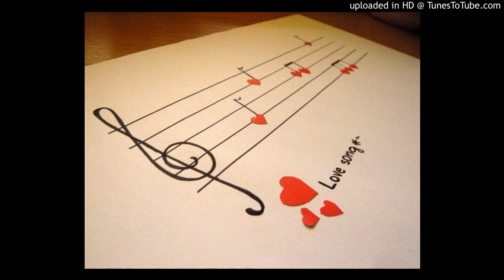부활 - Love Song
살아온 수많은 날 중에
나에게
잊혀지지 않은 하루는
비가 내리고
넌 비를 맞던
그쯤이겠지
난 이제 단 하나 남은
너의 비밀이겠지만
나는 너로 너는 나로
변하여져 살아온지 몰라
사랑해 기억이나
사랑하며 헤어진 얘기
나 지금도 너
내 안에 영원히
머물기에
이별이란 더 없을테니

꿈에 산건지 몰라
아주 오랜 시간이
흘러도 널 간직했으니
사랑해 기억이나
나 지금도 너
내 안에 영원히
머물러져 있을테니
사랑해 눈물이나
멀어져간 너의 모습이
그 언젠가는
내 안에 머무는
그리움이
너의 기억에
닿을테니